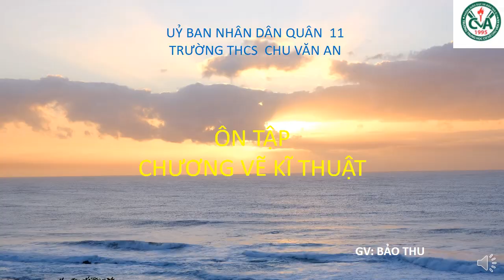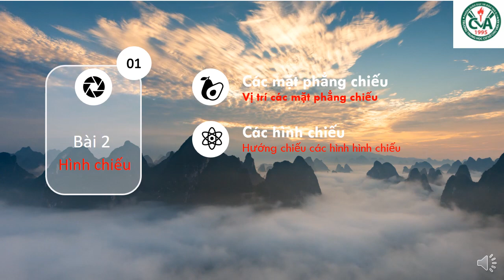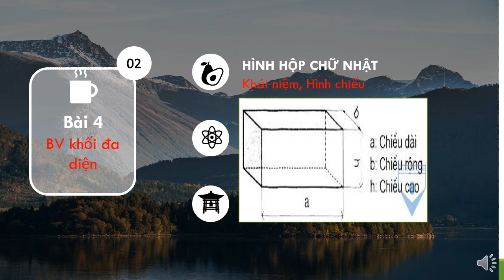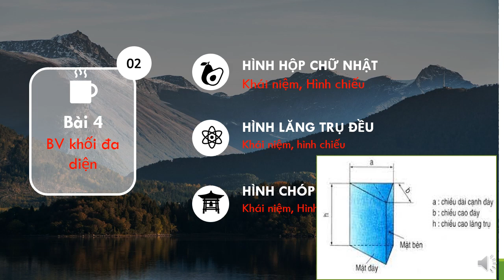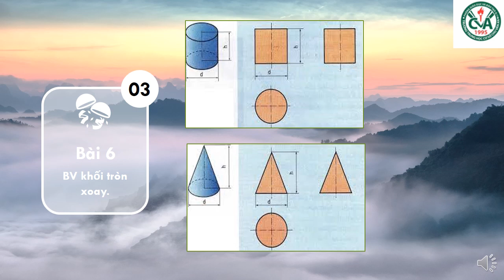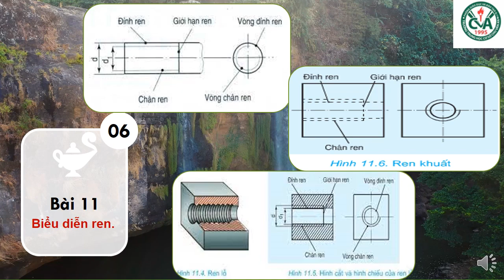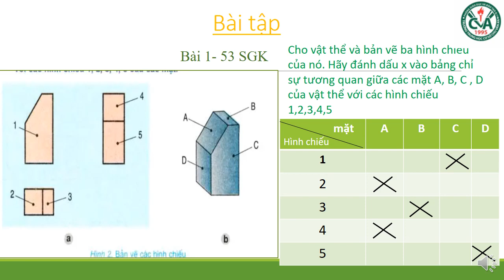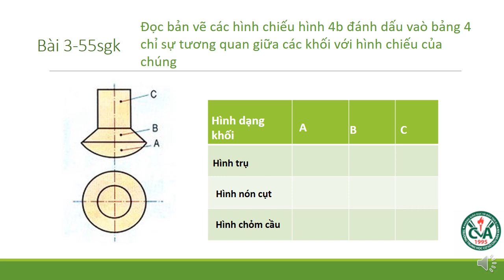CÔNG NGHỆ 8 (Tuần 7 / HK1) - ÔN TẬP CHƯƠNG VẼ KỸ THUẬT